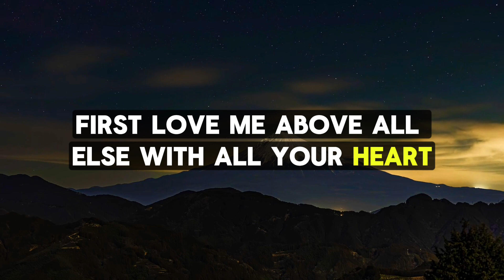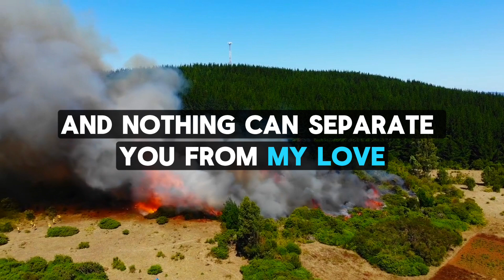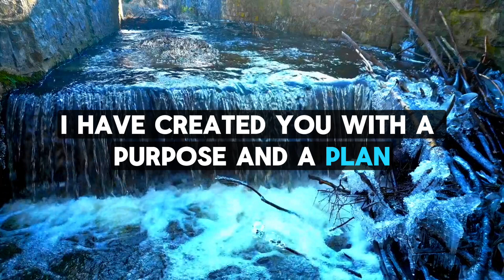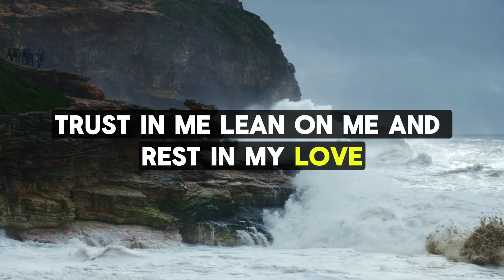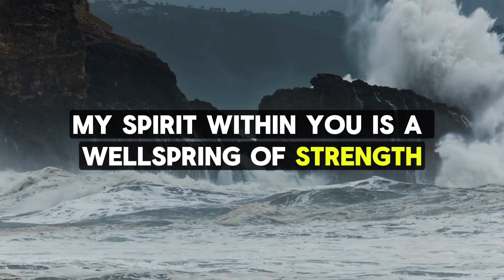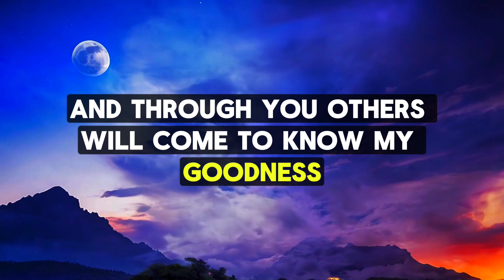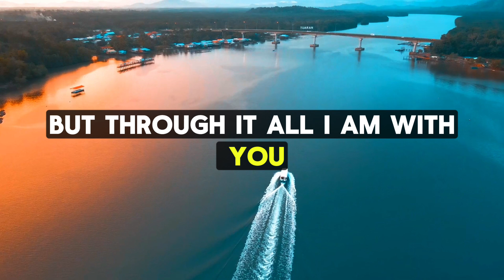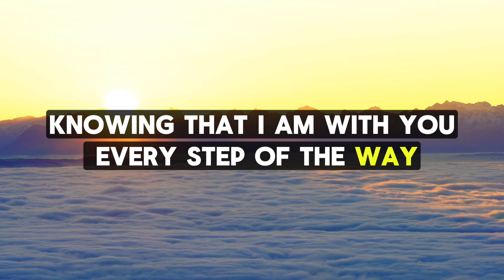GOD SAYS► I AM BEGGING, GIVE ME YOUR 2 MINUTES! - 𝐔𝐑𝐆𝐄𝐍𝐓 𝐌𝐄𝐒𝐒𝐀𝐆𝐄 | God's Message Today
God's Message For You Today, Prophetic Words, God's word.

This Video Included All These Searches Results;
God's Message Motivation
God's Message Jesus
Prophetic word
God's Word
Christian Motivation